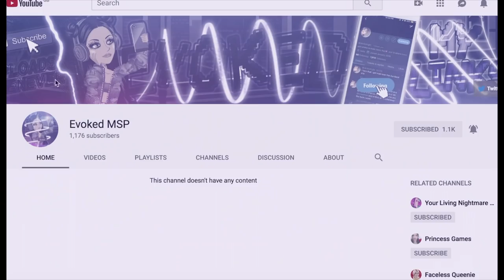BUYING *200* MISS GOLDIES IN EVERY COLOUR!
*Open Me*

Main Accounts:

UK MSP: FacelessQueenie
NZ MSP: Fvceless
NZ Backup: FlawlessQueenie

Twitter: @FacelessQueenie & @FacelessQueefie (just follow both lol)